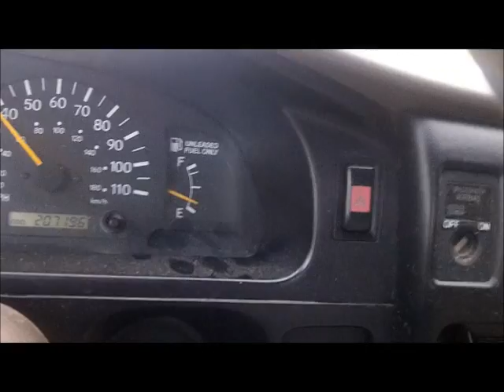23RD JUN - took sepro today - then i bought a plane ticket to mich- see u soon paul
Remake -- 1st vid had long pocket vid somehow.  -  I wondered why it was so long the first time.
Man oh man nada really looked good today.
I managed 1 pull tab and left, but some of my buddies did much better.  One even found a silver ring and some clad for his spin.
John said he hit old gold plated ring at the cave.

SEND ME SOMETHING HERE
Tuffy Braithwaite
4313 Sandy Bay Drive
Virginia Beach, Virginia  23455
GEAR I USE:
Mr. Don Dobson at North Georgia Relics.
OR
Scoops:
.1) New 8" T-rex S/S scoop.